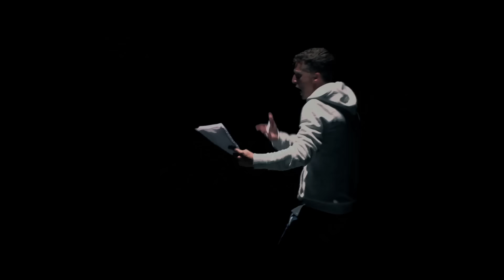NF - Notepad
Official music video for “Notepad” from the Mansion album by NF.

 Music video by NF performing Notepad. (P) (C) 2015 Capitol CMG Label Group.